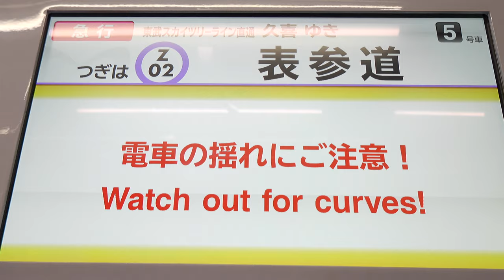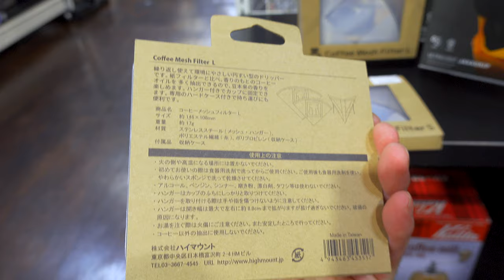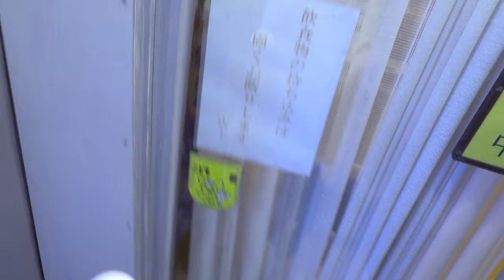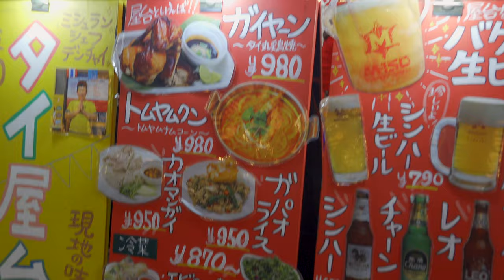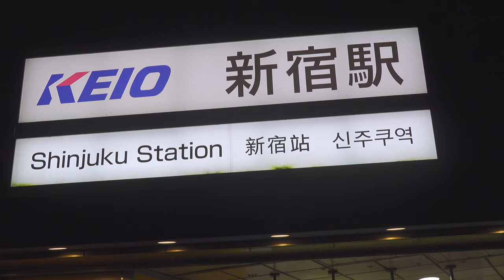スヰートポーヅの夢を見る｜神保町｜RX100M7【vlog#001】4K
さかいやに用事があったので神保町へ
そして、もうひとつの目的がある。
スヰートポーヅで餃子が食べたい。
ずっと、そんな夢をみていた。